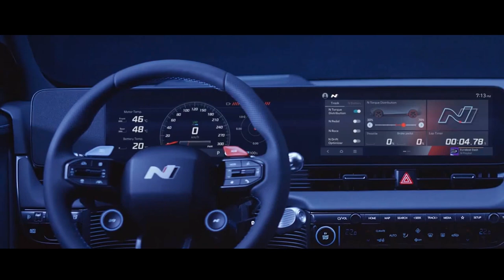HYUNDAI IONIQ 5 N